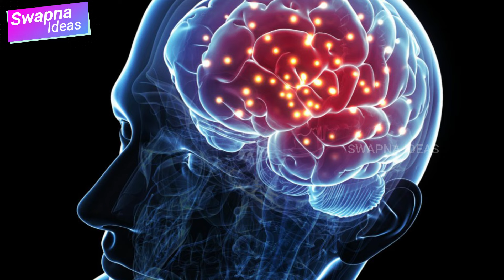4 వెల్లుల్లి రెబ్బలు తింటే ఏమౌతుందో తెలుసా? | Vellulli uses in Telugu | Garlic health benefits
4 వెల్లుల్లి రెబ్బలు తింటే ఏమౌతుందో తెలుసా? | vellulli uses in Telugu | Garlic health benefits | Swapna Ideas

health benefits of garlic in Telugu:
The smell of garlic is different. Hence it gives a special flavor to the curries. Garlic contains small amounts of antioxidants, antimicrobials that kill germs, and antiseptic properties that expel toxins. Research has shown that eating garlic before eating anything in the morning can improve body metabolism, lower cholesterol levels, and prevent hypertension and diabetes. These little bites ... become weapons for our body ... protect us from heart disease, heart attack, cancer and infections. There are still many benefits. There are three benefits to eating garlic, mainly in the morning.